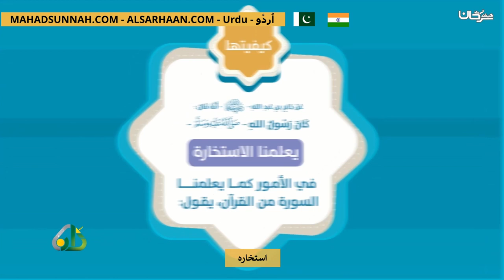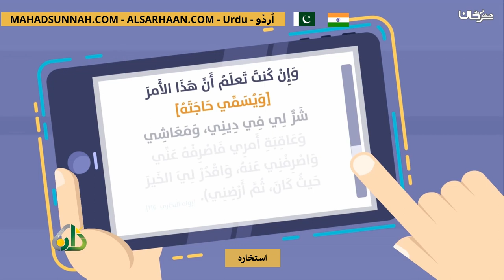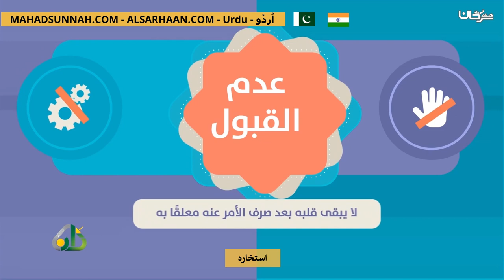استخاره الاستخارة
تزكيات بعض العلماء للشيخ هيثم سرحان حفظه الله:
🌴و لا ننسى الصغار أيضا يمكنهم متابعتنا على :
قناة أتعلم وألعب Learn & Play Играй и учись :
تطبيق أندرويد:
Collège du Sunna
Школа «Сунна»